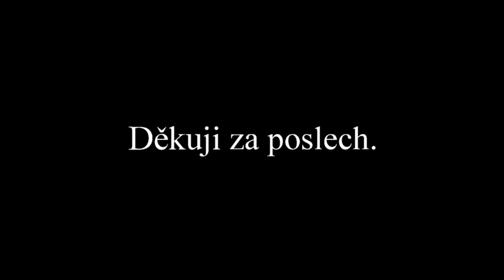Klavírní minirecitál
1. F. X. Dušek - Sonáta in G
2. K. Slavický - Etuda č. 1
3. K. Slavický - Etuda č. 2
Klavír - Jan František Lukáš